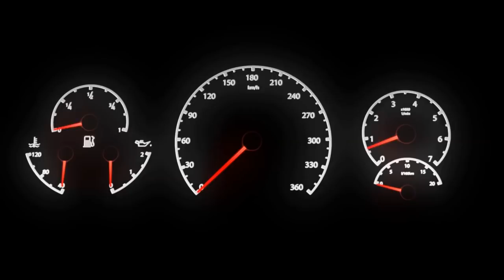(3) 10x Ceramic Packs - Top Drives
I opened (3) 10x Ceramic Packs
Let's see what i get!

My Name is Chris (Bugatti), I am a player on the Top Drives android / iphone game. I will be posting my purchased pack openings as well as my event reward pack openings and anything related to the game in general like my garage, game play, tips etc...